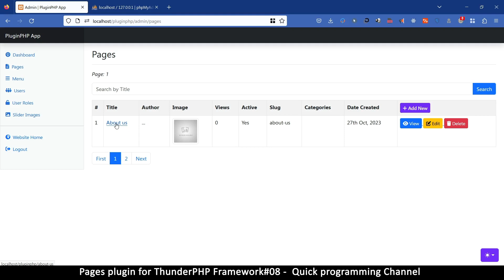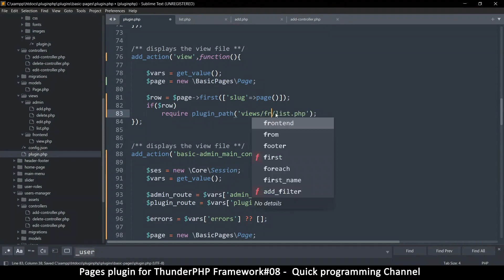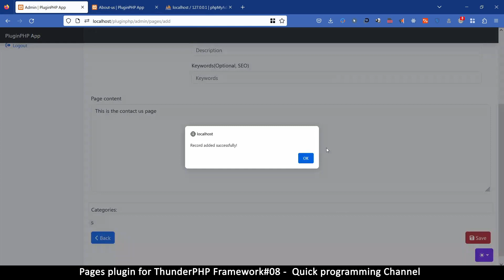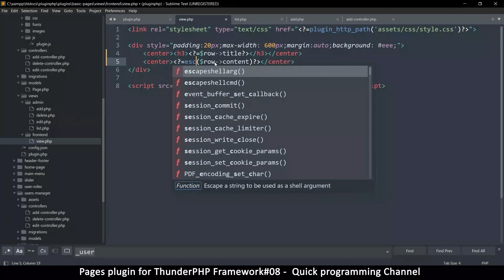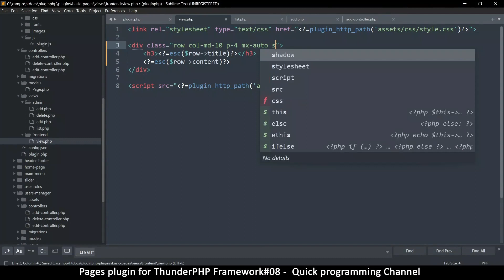Pages plugin for thunderPHP Framework #08 | Loading pages | Quick programming tutorial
In this tutorial we create a plugin for the PHP MVC Framework we created earlier that uses plugins to help you start new projects faster instead of having to start from scratch on every project. It combines the advantages of wordpress and light frameworks like codeigniter, creating an MVC Framework that uses plugins.